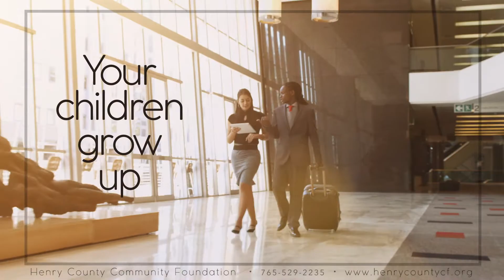Henry County Community Foundation Leave a Legacy 4